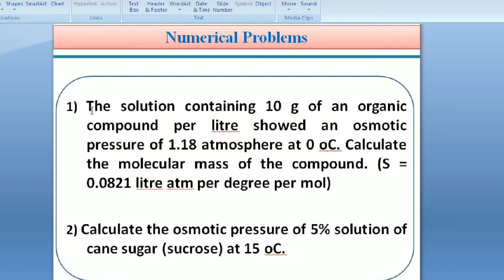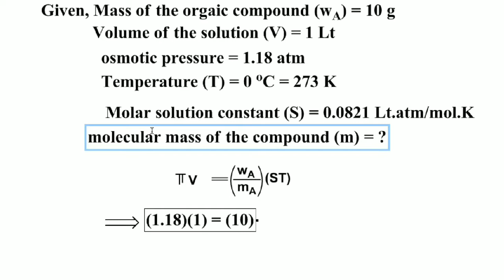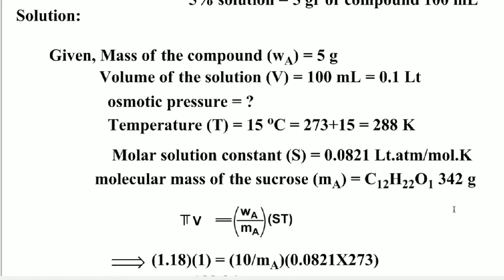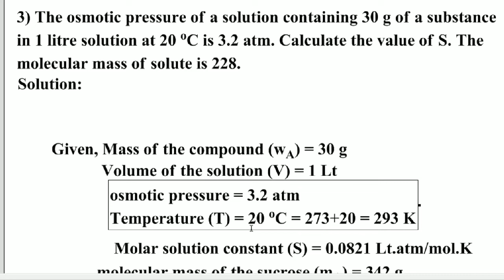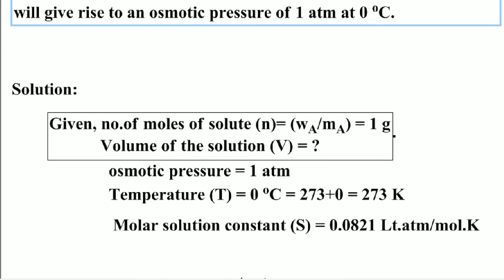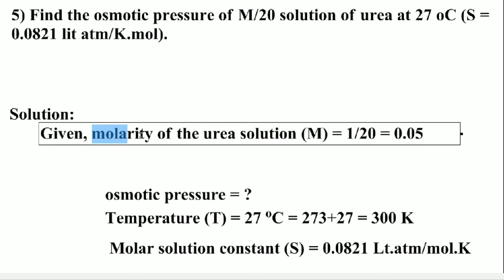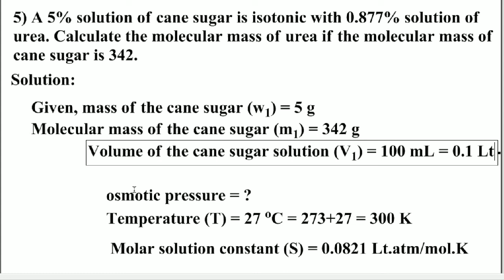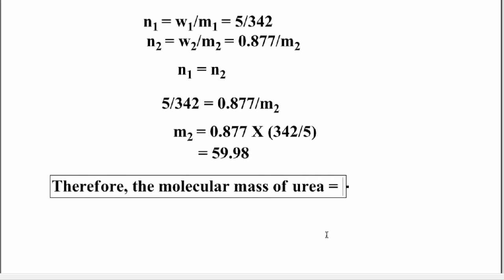Problems On Osmotic Pressure|Module-16|Explanation By Dr.Satish Kumar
These Topics Are Explained By Dr.N.Satish Kumar.
.ChemOrigin.